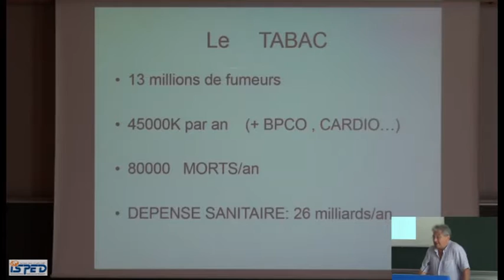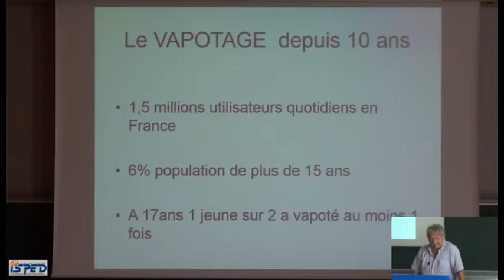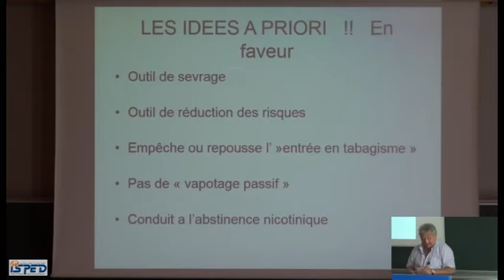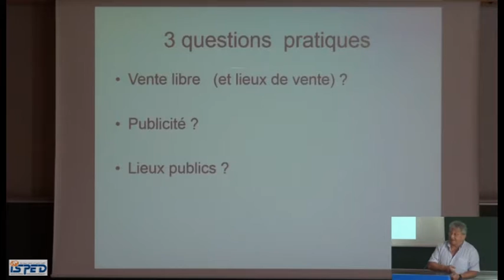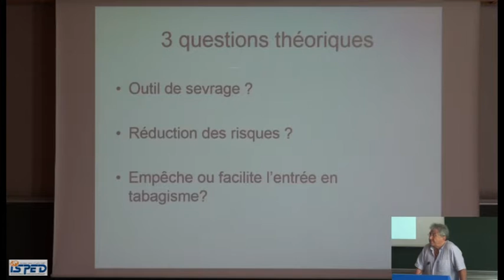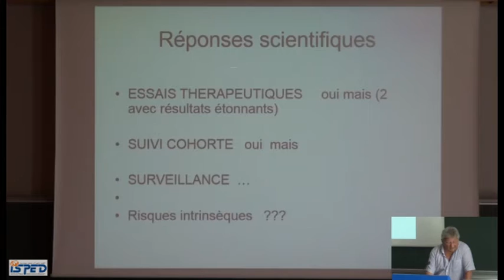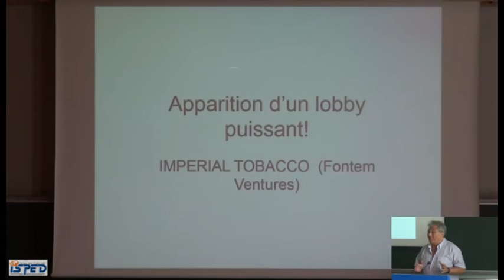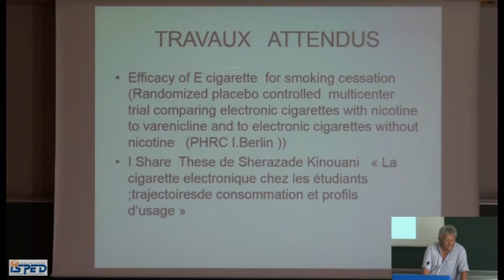Séminaire du 10 juin 2016 - Pr Roger SALAMON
Titre : La cigarette électronique

Intervenant :
Roger SALAMON
Président du Haut Conseil de la Santé Publique